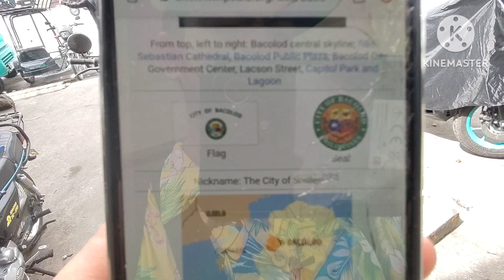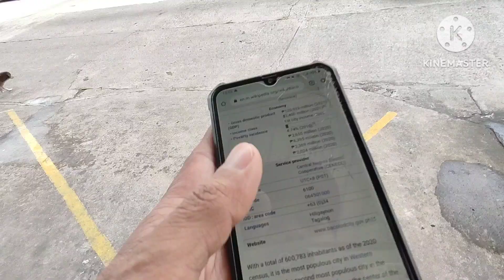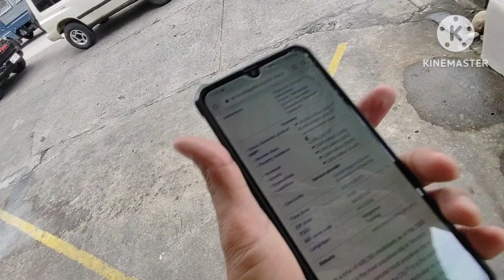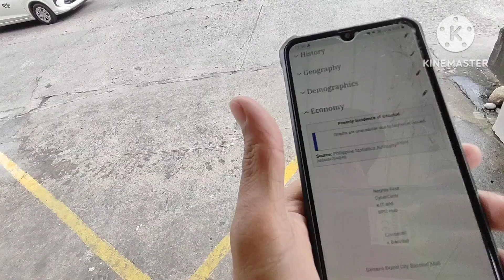ANO NGABA ANG FIRST IMPRESSION KO SA BACOLOD CITY? ANG SAGUT AY KABALIKTARAN SYA SA ILOILO CITY